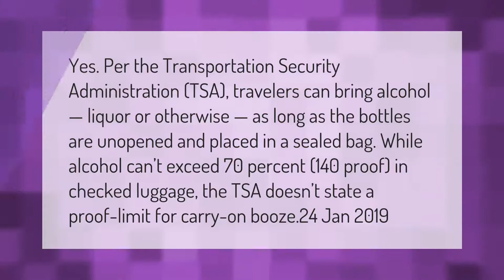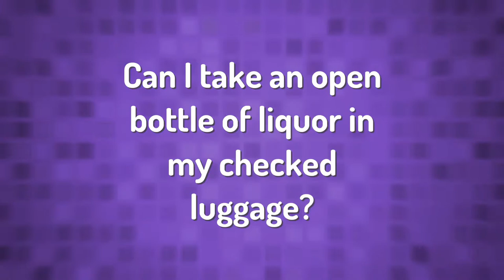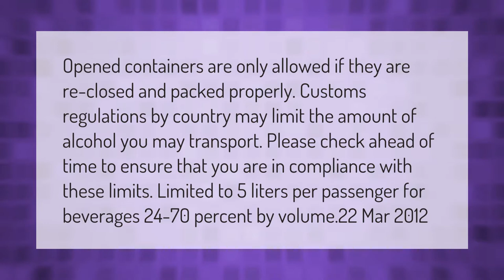Can you pack a bottle of liquor in your luggage?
00:00 - Can you pack a bottle of liquor in your luggage?
00:44 - How many bottles of alcohol can I put in my checked luggage?
01:19 - Can airport scanners detect alcohol?
01:45 - Can I take an open bottle of liquor in my checked luggage?

Laura S. Harris (2021, February 26.) Can you pack a bottle of liquor in your luggage?
    AskAbout.video/articles/Can-you-pack-a-bottle-of-liquor-in-your-luggage-225279